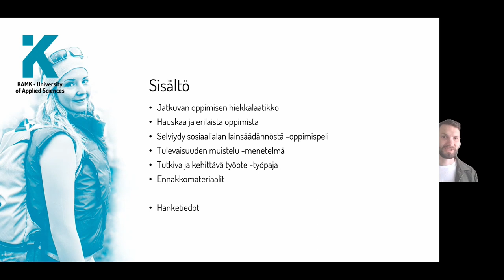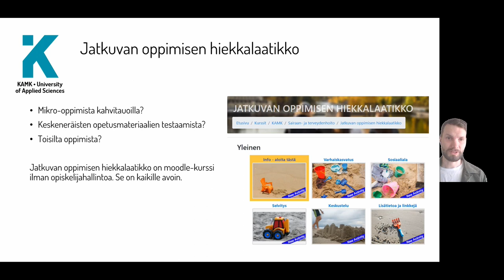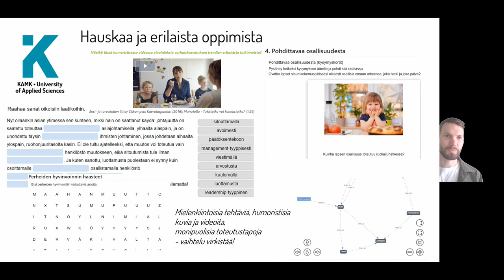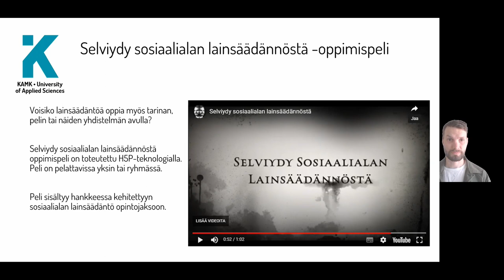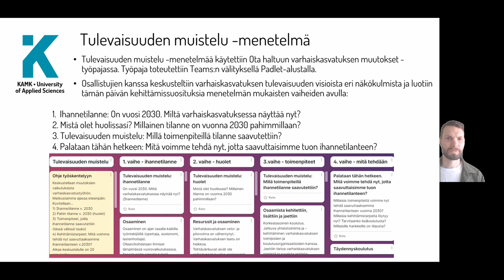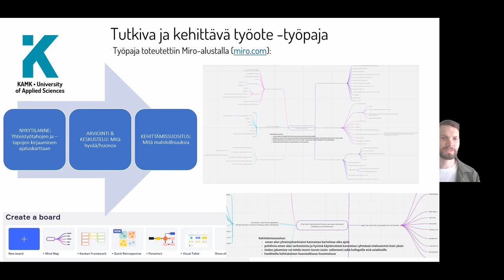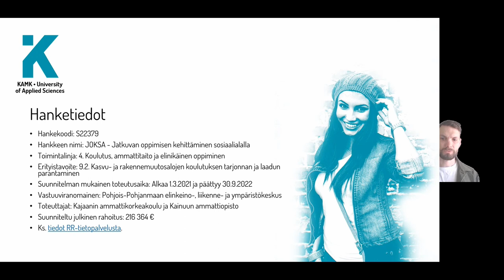Kokeilemisen arvoisia ideoita (JOKSA-hanke)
Tällä videolla esitellään kokeilemisen arvoisia ideoita JOKSA-hankkeesta.

JOKSA-jatkuvan oppimisen kehittäminen sosiaalialalla (S22379)

Tule mukaan jatkuvan oppimisen virtuaaliselle hiekkalaatikolle (vierailija-tunnus)

JOKSA-hankkeen toteuttajia ovat Kajaanin ammattikorkeakoulu ja Kainuun ammattiopisto. Lisätietoja hankkeesta löydät RR-tietopalvelusta, ks.

Hanke on saanut rahoitusta Euroopan unionin sosiaalirahastosta (ESR). Vipuvoimaa EU:lta.

JOKSA-hankkeen toteuttajia ovat Kajaanin ammattikorkeakoulu ja Kainuun ammattiopisto. Lisätietoja hankkeesta löydät RR-tietopalvelusta, ks. Hanke on saanut rahoitusta Euroopan unionin sosiaalirahastosta (ESR). Vipuvoimaa EU:lta.

JOKSA-jatkuvan oppimisen kehittäminen sosiaalialalla (S22379) -hankkeessa vahvistetaan sosiaalialan toimijoiden osaamista ja yhteiskehittämistä sekä verkostoitumista Kainuussa, Kuusamossa ja Raahen seudulla. Hankkeella varmistetaan osaamis- ja innovaatiokehittäminen seudun yksityisten, kolmannen ja julkisen sektorin sosiaalialan toimijoiden joukossa.

Hankkeen toimenpiteet jakautuva kolmeen työpakettiin. Ensimmäisessä työpaketissa tehdään selvitys sosiaalialan toimijoiden osaamis- ja kehittämistarpeista kohdealueella. Tällä työpaketilla varmistetaan se, että tehdyt toimenpiteet kohdentuvat todellisiin osaamistarpeisiin ja kehittämiskohteisiin. Toisessa työpaketissa tehdään jatkuvan oppimisen koulutuskokonaisuuksia ja pilotoidaan ne. Toimilla vastataan sosiaalialan henkilöiden osaamistarpeisiin. Kolmannessa työpaketissa työstetään kehittämis- ja innovaatioideoita toimijoiden kanssa työpajoissa. Tällä varmistetaan pidemmän tähtäimen kehittämistoiminta sosiaalialan toimijoiden joukossa.

Hankkeen konkreettisina tuloksina ovat: selvitys sosiaalialan osaamis- ja kehittämistarpeista kohdealueella, jatkuvan oppimisen koulutukset kahdeksan (8) kpl ja viiden työpajan tuotoksina raportoidut kehittämisehdotukset sosiaalialan toimijoille.

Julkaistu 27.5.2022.